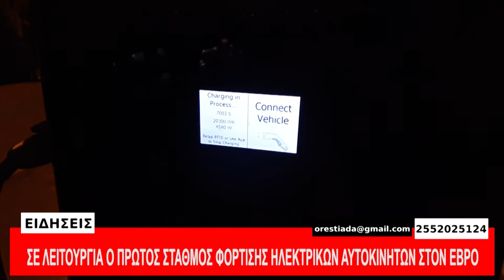ΚΕΝΤΡΙΚΟ ΔΕΛΤΙΟ 16-9-20